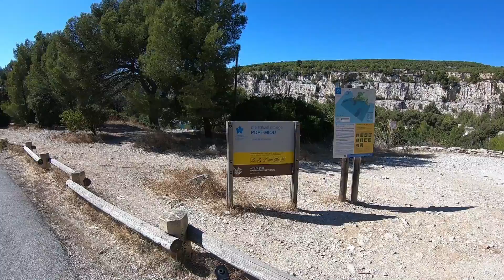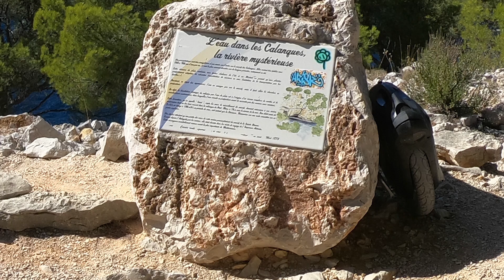Les Calanques de Cassis en Gotway MSX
Balade aux calanques de Port-Miou et de Port-Pin en gyroroue (Gotway MSuper X)